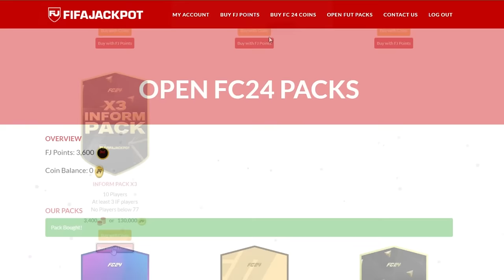LA MEJOR FORMACIÓN Y TÁCTICAS PARA COMPETIR EN EA FC 24 !!